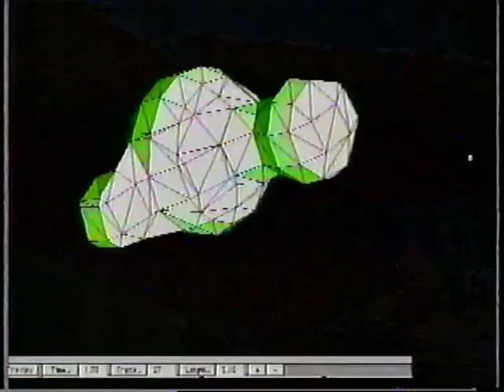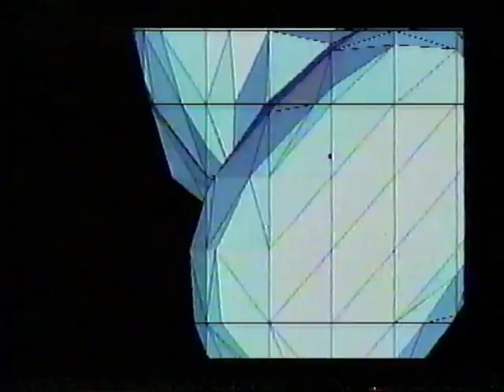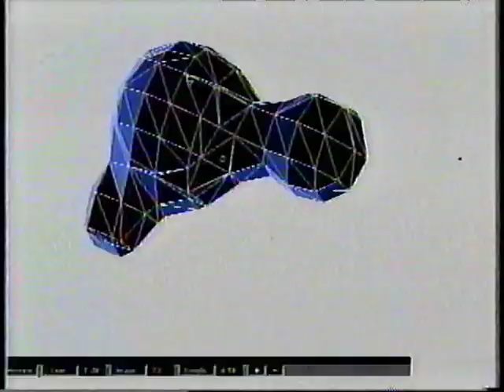Bjork, Goldie, Drum n' Bass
Drum And Bass Clip from 1997 with Goldie, Bjork, Everything But The Girl. Please support the artist. Buy the CD or LP.